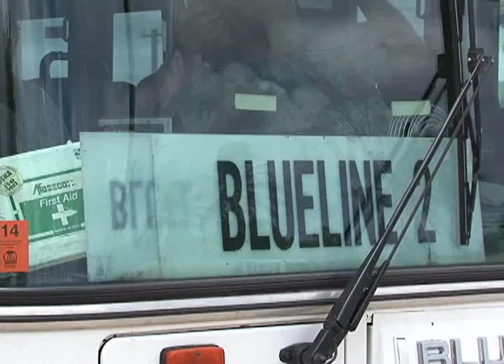Full-time contract for bus system could be signed soon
After more than a dozen years, it appears a full-time contract to operate the local bus system may finally be signed. The General Services Agency has upheld a protest by Kloppenburg Enterprises, and ordered the Guam Regional Transit Authority to proceed with the final stage of the bid process.